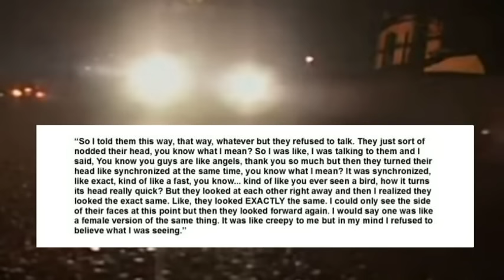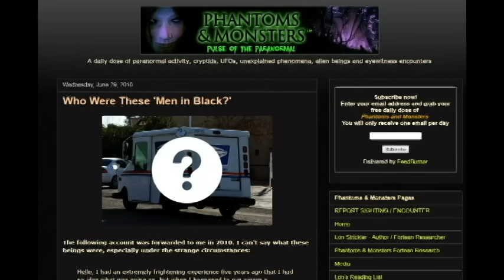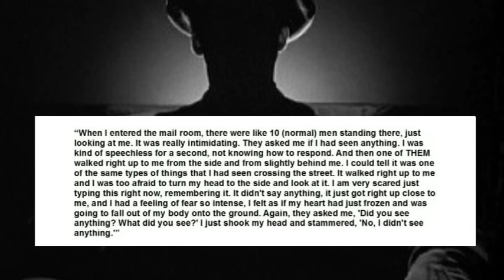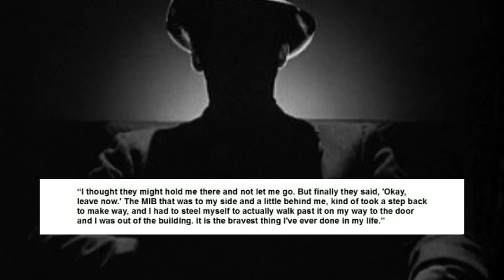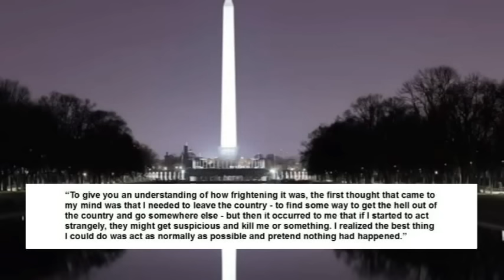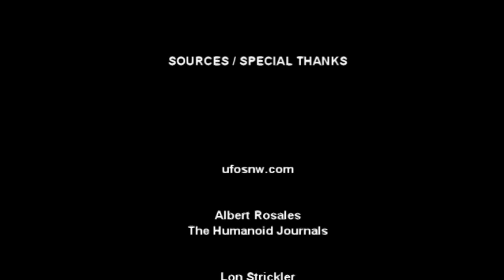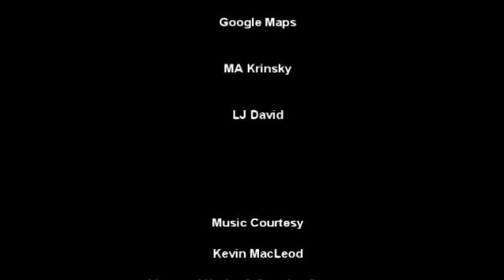'Strange People' | Paranormal Stories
In this video, I discuss cases in which witnesses claim to have encountered very odd people.